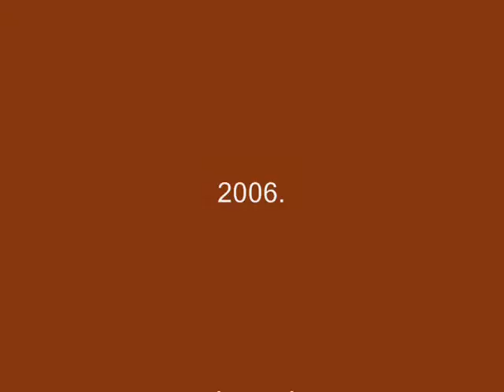Moravac u žestokom tempu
autorska eisija Božidara Spasića Kratko ,april 2006.